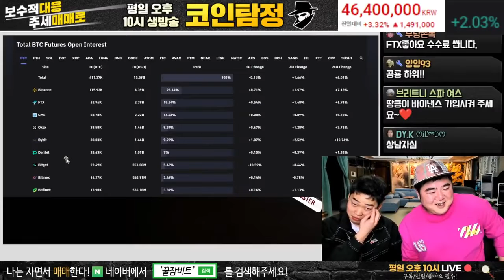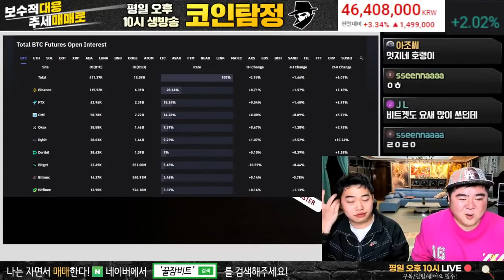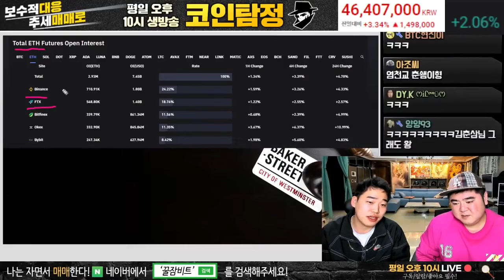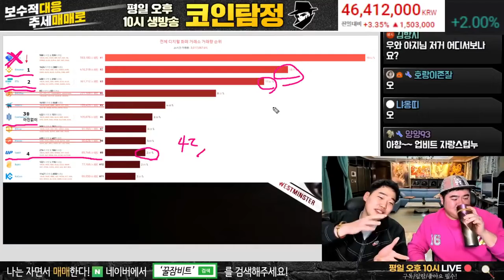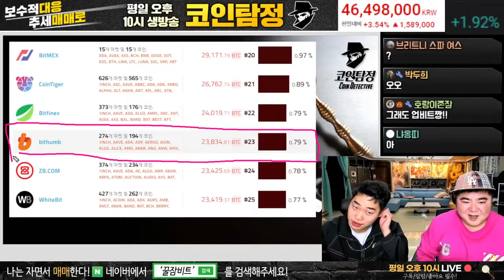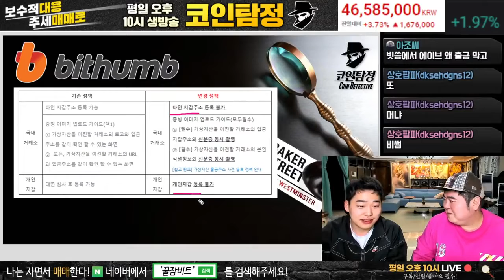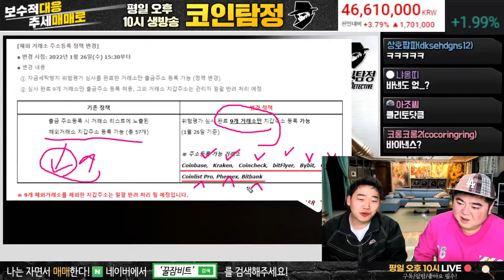선물거래소 꿀팁 정보 ※마진은 위험하니 참고만 해주세요※ (1)